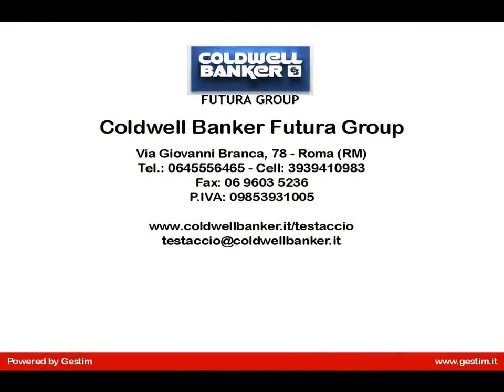Appartamento in Vendita a Roma (RM)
Roma Centro, Trastevere, Via Ripense. Tra lAventino ed il Gianicolo cè il Tevere. Occasione interessante per lacquisto di un appartamento, ottimo per uso investimento con un piacevole affaccio su Trastevere. La superficie commerciale dellappartamento, posto al piano primo, di un gradevole stabile in marmo e tinta, è pari a 186 mq, 160 mq coperti e 128 mq scoperti, divisi in due grandi terrazzi, uno interno ed uno esterno.
Limmobile è utilizzabile certamente come appartamento ma sembra perfetto per una struttura ricettiva (casa vacanze, affittacamere o B&B), strutture già presenti nello stabile.
 Sito nel perimetro del Centro Storico e precisamente in via Ripense 4, da dove troviamo nelle immediate vicinanze e raggiungibili a piedi, lIsola Tiberina, la Bocca della Verità, il Circo Massimo, Trastevere, Testaccio, lAventino ed a poca distanza dal Colosseo, Piazza Venezia, i Fori, e ben collegato con la Basilica di San Pietro e Castel SantAngelo.
Lappartamento è situato in uno stabile in buono stato di conservazione e fa angolo col Lungotevere, subito fuori della zona pedonale (precisamente su uno dei varchi), dove è possibile sostare in un comodo slargo e da dove i collegamenti con i mezzi pubblici sono ottimi al fine di raggiungere tutti i principali centri di interesse turistico e culturale di Roma.
Lappartamento, di grande fascino, è attualmente locato con un contratto in prima scadenza 2018 ( 35.000 annui).
Questi i principali motivi per prendere in considerazione questo appartamento: 1) è in posizione strategica; 2) è ben collegato con le linee di trasporto pubblico; 3) è possibile ricavarne anche sedici posti letto per migliorare lofferta ricettiva; 4) le spese di condominio sono contenute; 5) il costo dacquisto; 6) ottimo investimento in previsione del prossimo Anno Santo del 2016.

È possibile acquistare anche dei box in vendita nello stesso stabile.